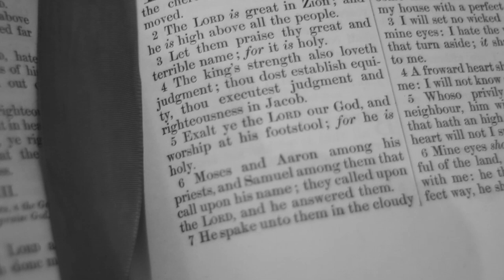My First Tooth - Shipwreck Blues - Minster Studios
My First Tooth (Alcopop! Records) came into Minster a while back to record a few tracks on the last day of their tour! This is much more of a chilled out video of when they were just jamming 'Shipwreck Blues' at the end of the session.